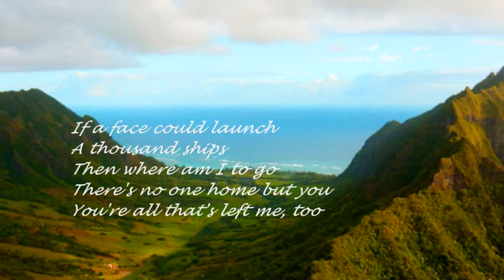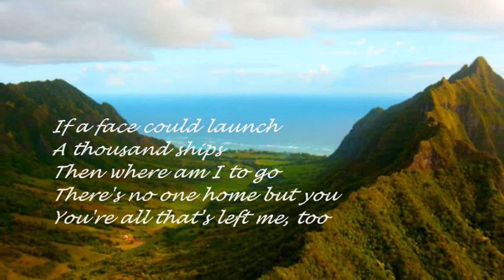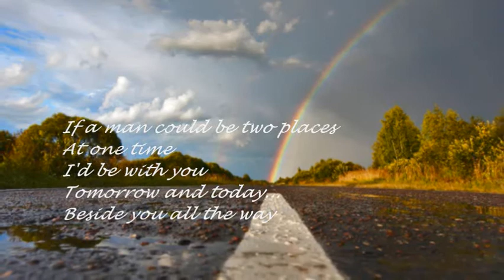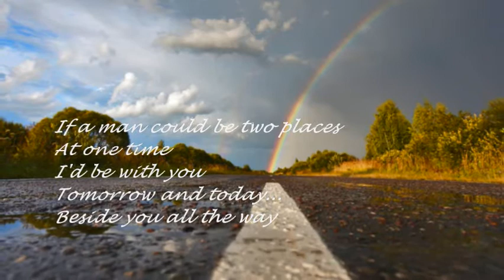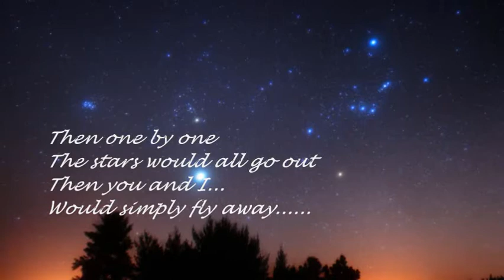BREAD - IF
"...simply fly away...".